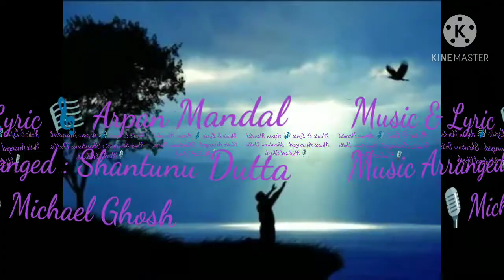सुस्वागतम (SU-SWAGATAM) Hindi Gospel Song album: PRABHU MAHAN(प्रभु महान) 🎙️Michael Ghosh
Music & Lyric : Arpan Mandal
Music arranged by Shantunu  Dutta(Kolkata)
🎙️Michael Ghosh
📖Psalm reading:- Arpan Mandal
Studio: AV Digitech, Krishnanagar. Nadia WB.
Produced by Hope Education Society. India

🏵️Note:- all the images shown in the video belongs to the respected owners and not to me.

🤚 caution:- Do not worship any idol image of Jesus which you may find in this video or not at any other  place.
"YOU SHALL NOT BOW DOWN TO THEM OR WORSHIP THEM..."(EXODUS 20:5)

About this channel : all Praise is to our Loving God. This channel has no incitement towards any Nation or Religion .

           SU-SWAGATAM
           SU-SWAGATAM
           WOH YESHU TU
           MERE DIL MAI AAJA

   AAKAR MUJHKO SAMVALO
                     YESHU
MERA SAHARA TU HI PRABHU

       STUTI MAI TERI KARTA
                  RAHUNGA
          SAR JHUKATE HUE

1.     TERA BACHAN DIPAK
                   HAI MERA
   ROSHAN KORE JIBAN MERA
   SACHHA BACHAN ADVUDH
                   BACHAN
         MERA POSHAK HAI
              TERA BACHAN
   BACHAN NE JI TE JI MUJHE
   JANNAT KA WO ASHRA DIYA

  STUTI MAI KARTA RAHUNGA
          SAR JHUKATE  HUE

2.          AAB SE YESHU
         JEUNGA TERE LIYE
   SULI MERA UTHAAUNGA
     MANGAL SUSMACHAR
       SABKO SUNAAUNGA
   TERE LIYE SADA GAUNGA

     PYAR KA JAM MUJHKO
                 TU PILA
RUH KI  PYAS TU MERI BUJHA

         SAR JHUKATE HUE